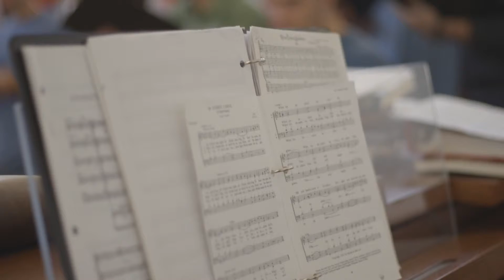Praying Twice: The Thomas Aquinas College Choir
A mini-doc I created featuring the phenomenal Thomas Aquinas College Choir. Shot with a Canon C100 Mark II and the new Canon 50mm 1.8 STM lens.